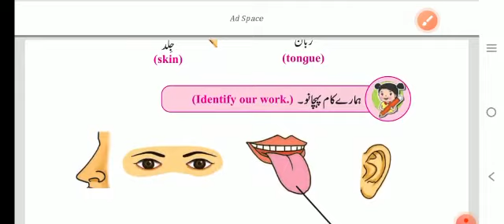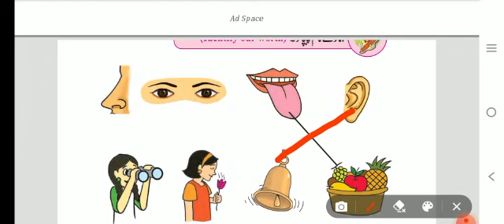introduction of sensory organ class 1st